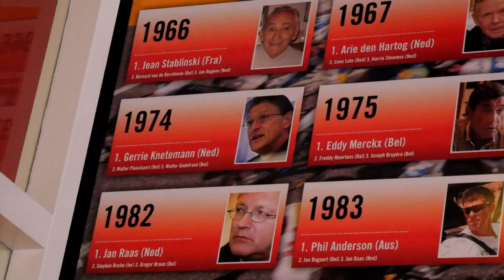UCI Women's World Tour - Focus on Roxane Knetemann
Watch this video to learn more about Rabo-Liv Cycling Team's Roxane Knetemann, daughter of former pro cyclist Gerrie Knetemann.